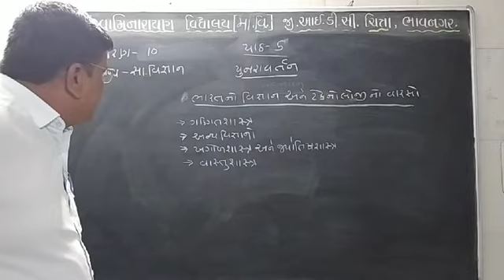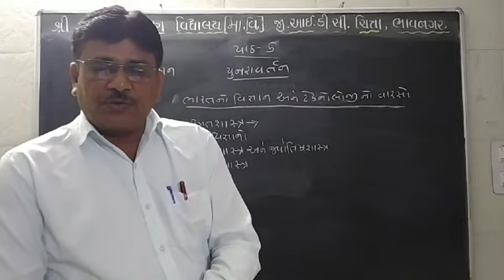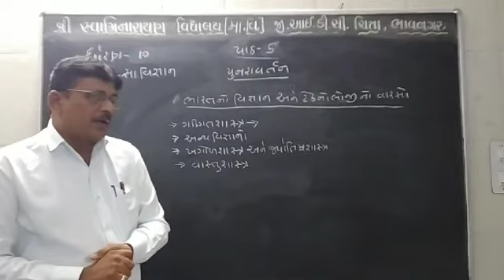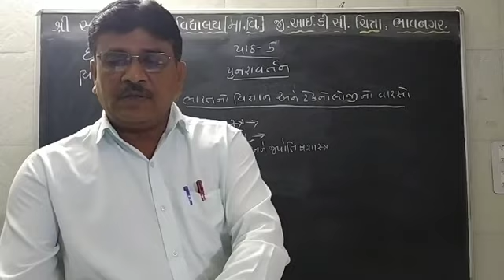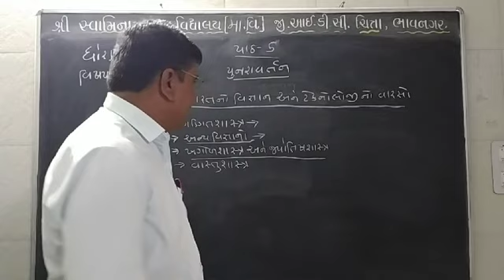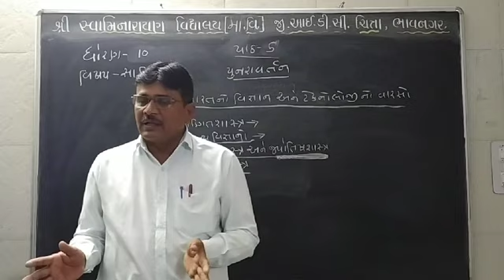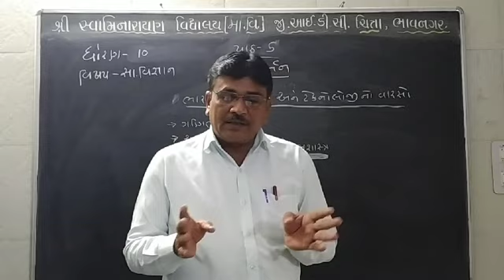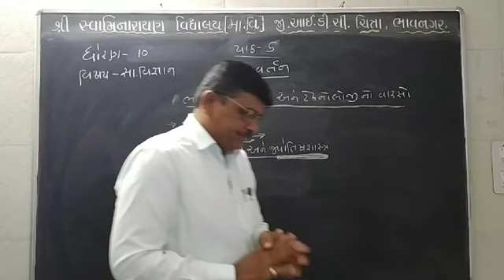ઘોરણ-૧૦, સામાજિક વિજ્ઞાન,તા.૭/૧,પાઠ-૫, પુનરાવર્તન,ભારતનો વિજ્ઞાન અને ટેકનોલોજીનો વારસો.